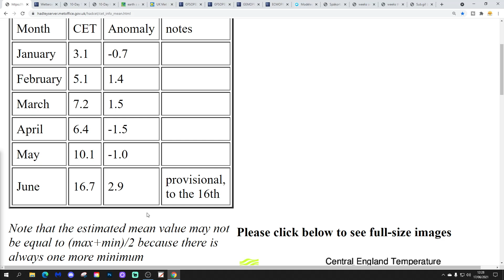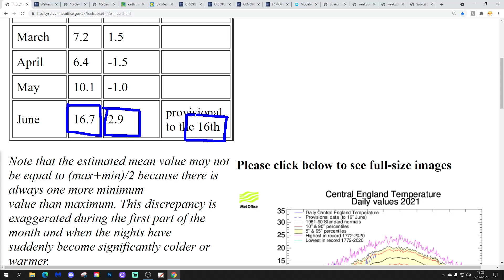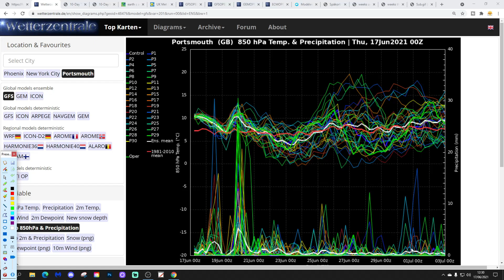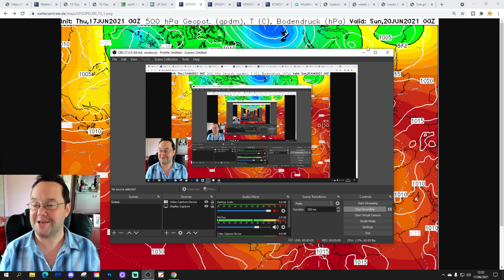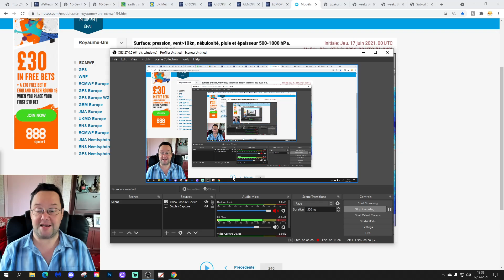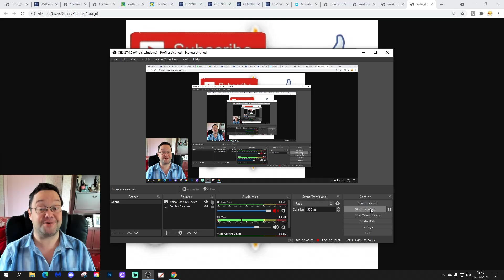Ten Day Forecast: Cooler And Unsettled Rest Of June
The dry and warm weather of the first half of June is now breaking down into thunderstorms. The second half of June is looking much cooler and unsettled compared to the first half of the month with showers and longer spells of rain expected until months end and possibly even lasting into early July...

💡  Video Credits: 💡

💡  GWV Links: 💡